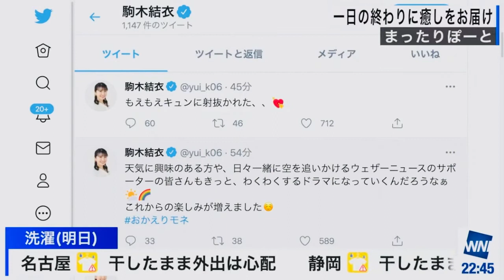【檜山沙耶】時と場所を超えて繋がるさやゆい【ウェザーニュースlive】